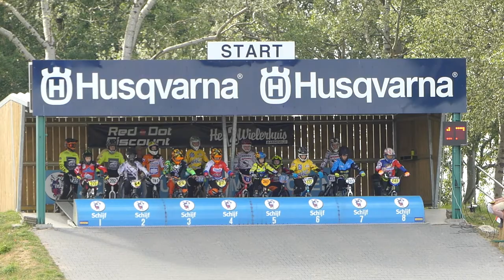2017 06 04 NCK Baarn race 118 finale Boys 14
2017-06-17, BMX, Fietscross, KNWU, NFF, NCK, Baarn,  FCC Ammersoyen, Nederlands Club Kampioenschap BMX